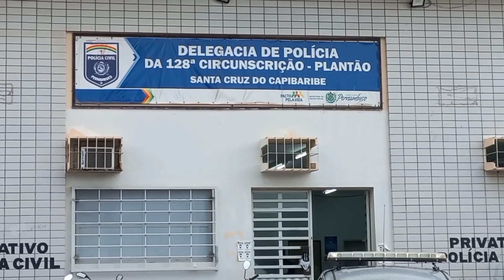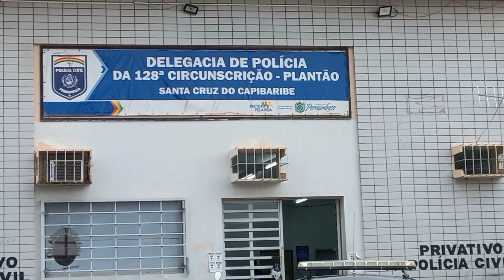Filha agride mãe no distrito de Poço fundo